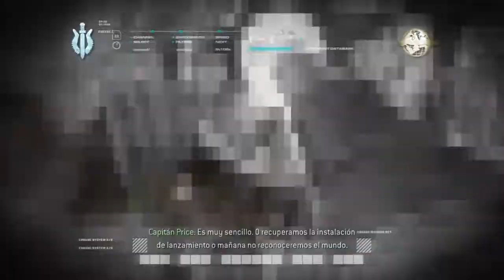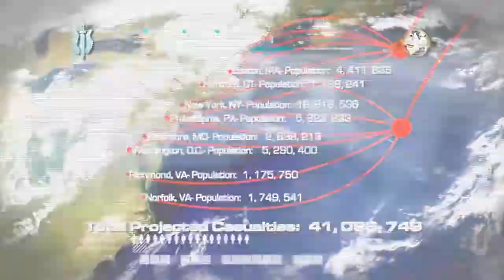Call of Duty 4 Acto 3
Cuenta steam: aitor3623